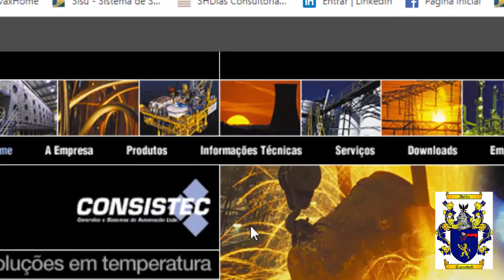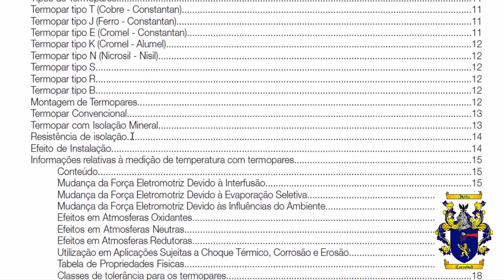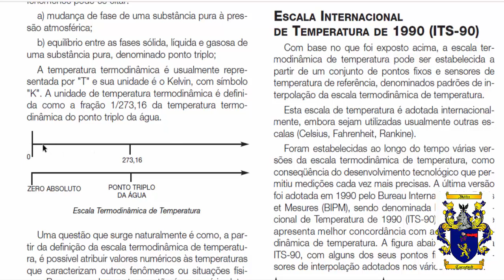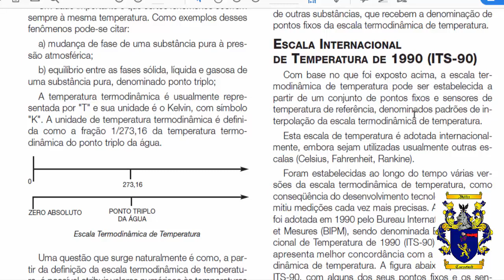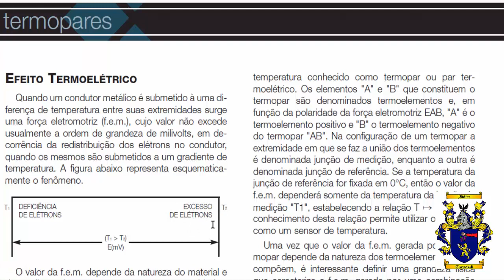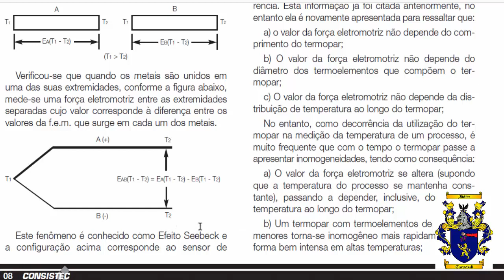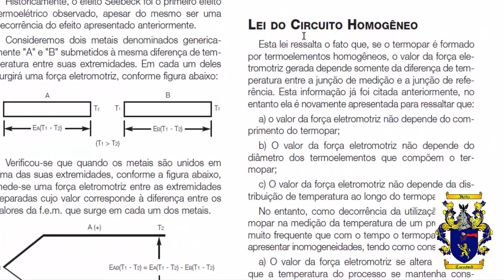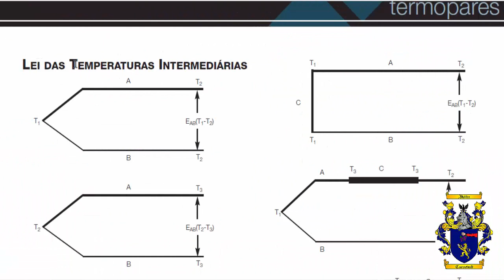Termometria Industrial a partir dos catálogos dos fabricantes de sensores - 01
Estudando Termometria Industrial utilizando os catálogos dos fabricantes dos sensores disponíveis na internet!!!